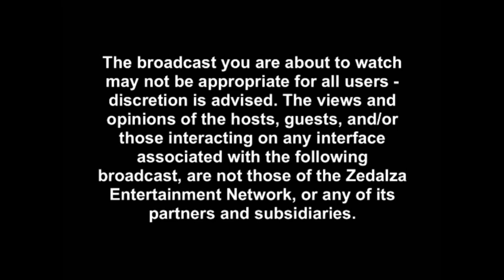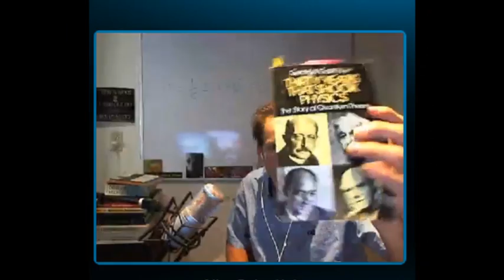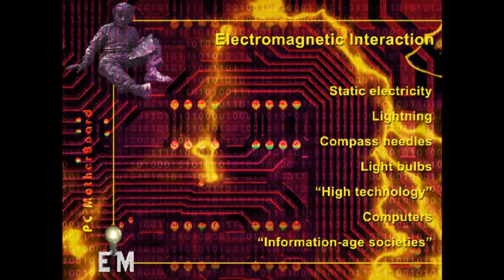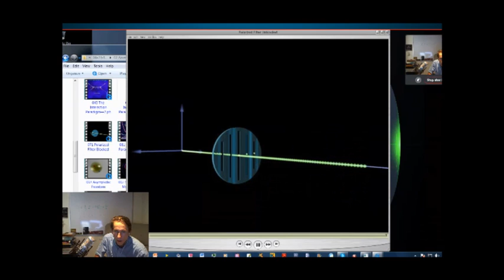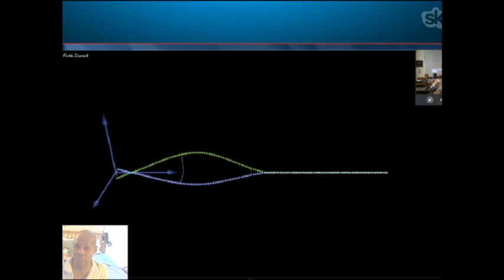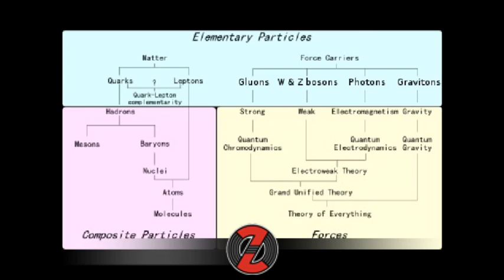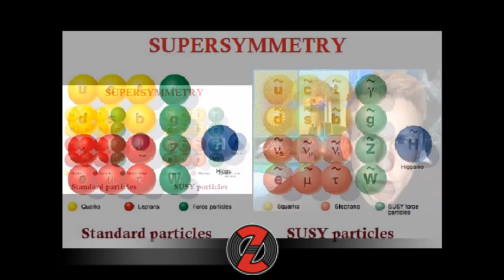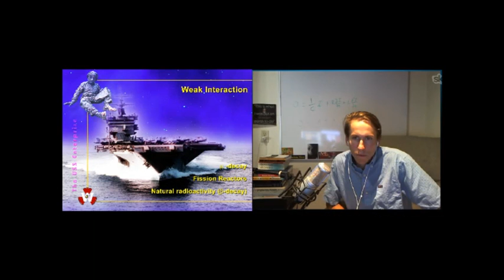Quantum Cosmology and a Theory of Everything Physical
THE ORIGINS OF THE QUANTUM THEORY
by CATHRYN CARSON

Renate Loll on the Quantum Origins of Space and Time

Edward P. Tryon, NATURE VOL 246, December 14, 1973